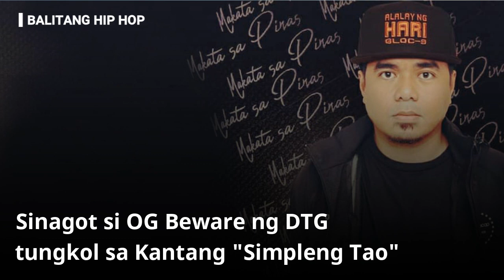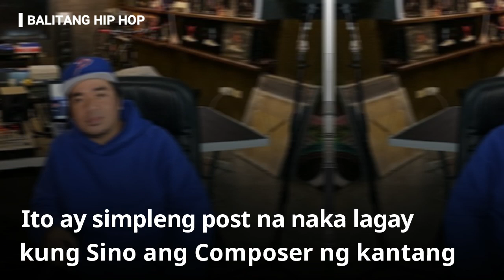Gloc 9 Sinagot na si Beware ng DTG about Simpleng Tao na Ginawa daw nila - Balitang Hip Hop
Gloc 9 Sinagot na si Beware ng DTG about Simpleng Tao na Ginawa daw nila